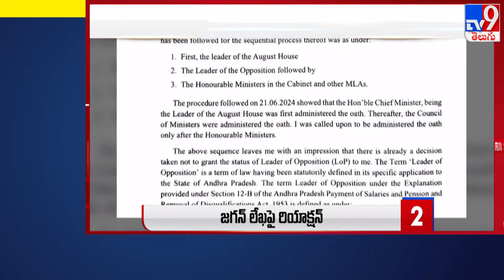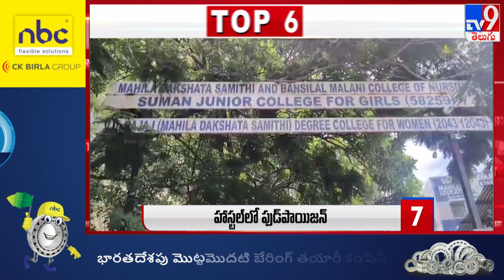TOP9 News: Latest News Updates - TV9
TOP 9 News : Latest News Updates - TV9